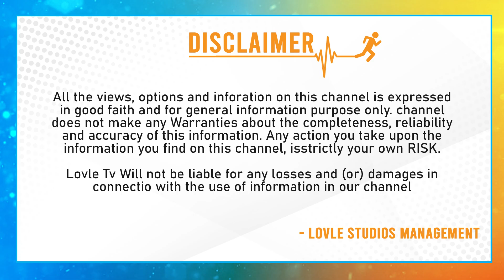హస్తం అష్టముఖ వ్యూహం...| Eight Committees Will Do Work For Assembly Elections In Congress | Lovle TV